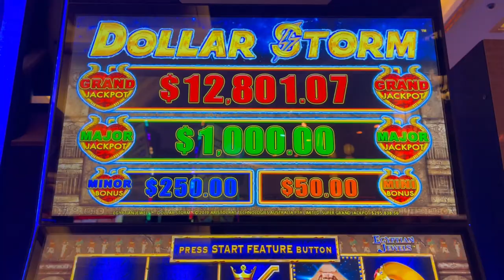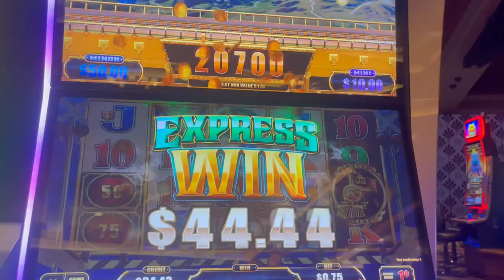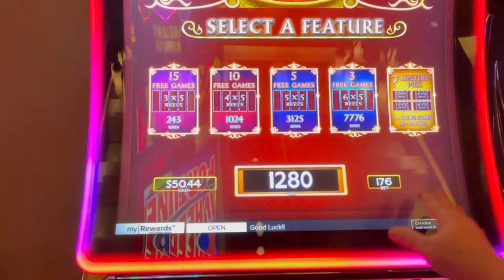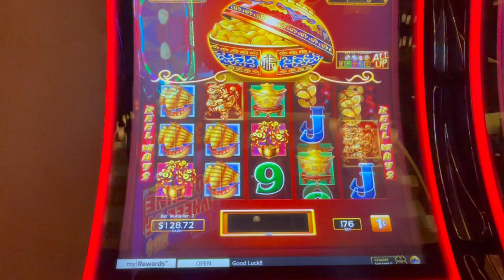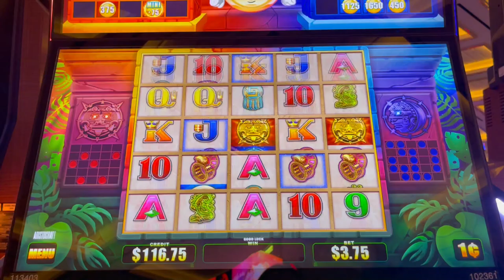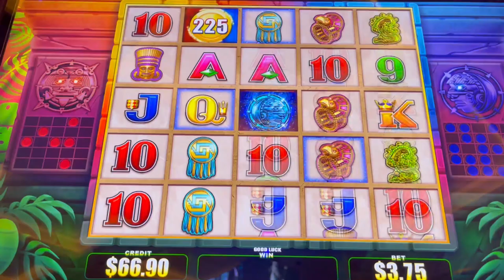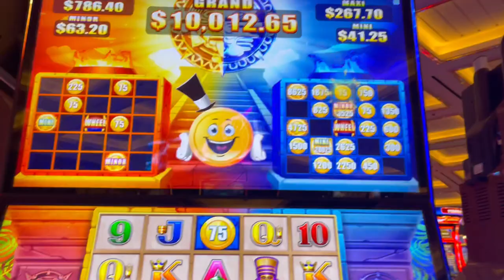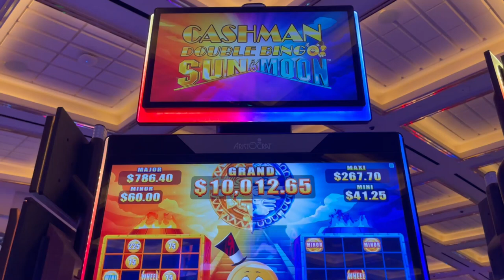WINNING DAY AT THE CASINO! DOLLAR STORM, CASH EXPRESS TRAINS, DANCING DRUMS MYSTERY BONUS AND BINGO!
Weekly Livestream
• LIVE SLOTS - Coffee with the Cats SUNDAYS @ 9:00am Pacific

Membership
• Show your Support and Join the Cat Club:

Post Production
• 3D Animation (Intro & Outro)